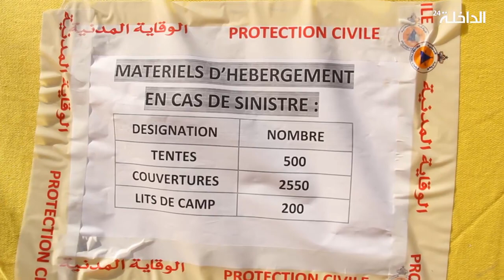عناصر الوقاية المدنية بالـداخلة يحتفلون بيومهم العالمي